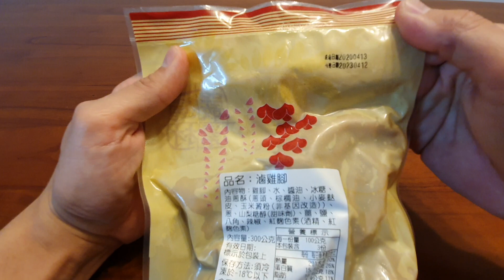開箱嘉義趙又廷的魯雞腳 肥美的雞腳 搭配鹹甜的滷汁 還有那滷的透徹的滋味 果然是追劇 喝酒的必備 涼拌 稍微加熱更棒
宅配訂貨請加嘉義趙又廷海鮮拍賣官方line ID:@yoyo5858

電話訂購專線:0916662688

叫賣行程↓  ↓  ↓

星期日:馬光黃昏市場 雲林土庫 13:30~18:00~~雲林縣土庫鎮和平街19號

星期一:永大夜市 台南 17:00~21:30~~台南市永康區永大路二段

星期二:社頭夜市 彰化 17:00~21:30~~彰化縣社頭鄉員集路三段750號

星期三:星期三溪湖夜市 彰化 17:00~21:30~~彰化縣溪湖鎮大公路315號

星期四:休息是為了走更長遠的路

星期五:彌陀夜市 嘉義 17:00~21:30~~嘉義市東區立仁路8號

星期六:斗南夜市 斗南 17:00~21:30~~ 雲林縣斗南中興路與建國二路交叉口